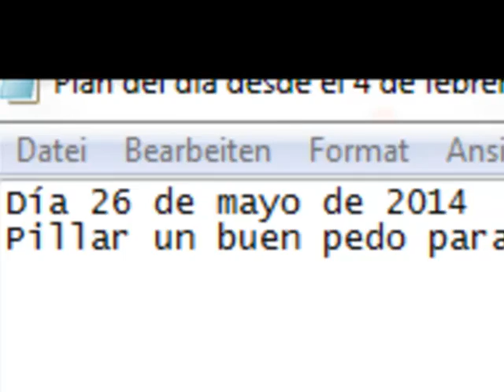Día 7 de febrero de 2014 Partido del PEDO, Partido europeo por la democracia online, Felipe Gutiez